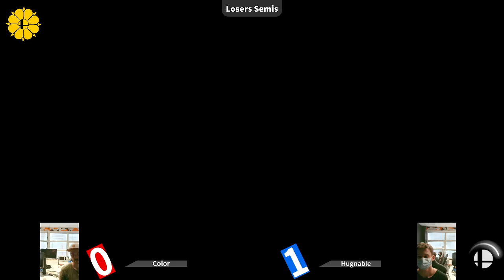BTW#14 Ultimate Losers Semis: Color (Capt. Falcon) vs Hugnable (Pikachu)